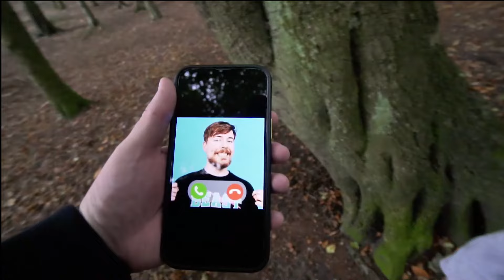MR BEAST HELPED US DEFEAT EVIL VLAD AND NIKI IN THE WOODS! *THEY STOLE MY TOYS!!*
for the lego!!

🌟🎉 Exciting Adventure Alert! MR BEAST Helped Us Defeat Evil Vlad and Niki in the Woods! 🌲🦸‍♂️

Hey there, little adventurers! Welcome back to our magical world of fun and imagination! 🚀✨ Get ready for an epic, action-packed adventure that you won't believe! Join us in this thrilling episode where MR BEAST himself comes to our rescue, helping us defeat the wicked Evil Vlad and Niki in the mysterious woods! 🌳👿

In this heart-pounding episode, our favorite toys have been stolen, and it's up to us, with the incredible assistance of MR BEAST, to get them back! 🏹💥 Watch as we embark on a quest filled with challenges, friendship, and bravery. Will we be able to outsmart Evil Vlad and Niki and save our precious toys? You'll have to watch until the end to find out! 🎥🔍

But that's not all! Get ready for laughs, surprises, and, of course, the extraordinary kindness of MR BEAST! 🌈💫 Join us on this magical journey and witness the power of teamwork, courage, and believing in ourselves. Plus, there might be some super cool surprises along the way! 🎁🎊

So, gather your friends and family, grab your favorite snacks, and buckle up for a wild ride through the enchanted woods with MR BEAST and your favorite little adventurers! 🛎️✨

Thank you for being a part of our incredible adventure! Your support means the world to us. Get ready to be amazed and inspired in our latest episode! 🌍🌟 Let the adventure begin! 🚀🌈

👋 Hi everyone, I'm Harley! 🎉

I'm a 4-year-old who loves creating videos 🎥 who loves to have fun and explore the world 🌎 around me.

My channel is all about sharing my adventures 🏰, trying new things 🤔, and making friends 👫. You'll find videos of me playing with toys 🧸, going on exciting outings 🎢, and even dancing 💃 and singing 🎤.

My parents help me with my videos, but I'm always the one in charge 🤩. I love coming up with ideas for new videos and making them as fun and entertaining as possible 🤪.